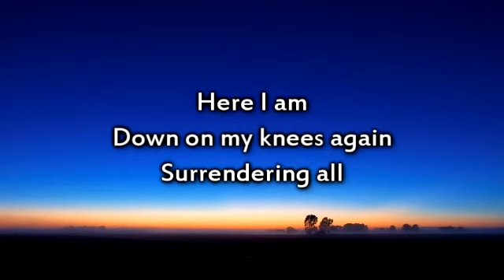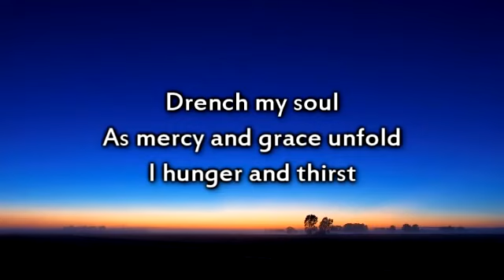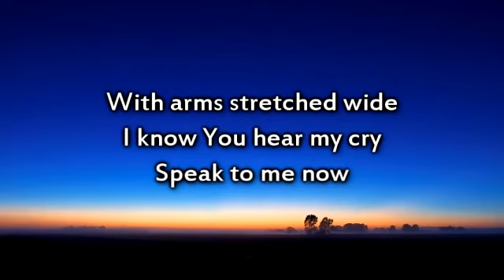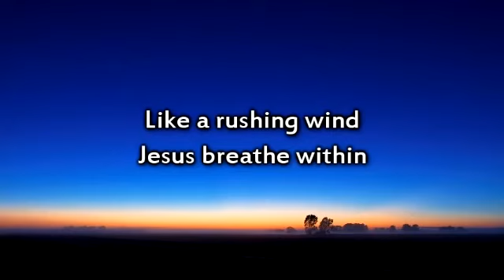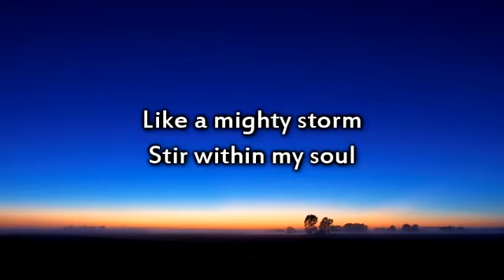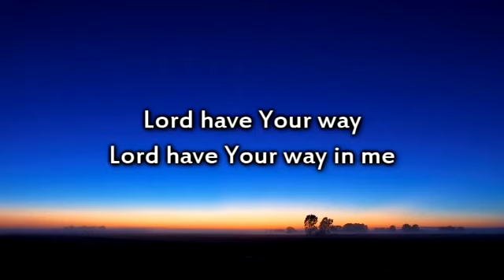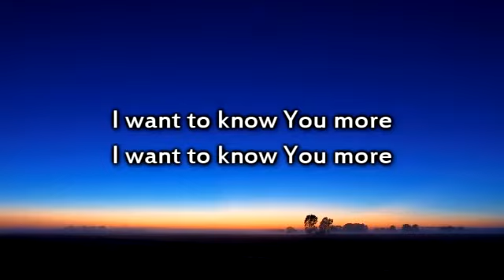I Surrender with Lyrics by Gendusa